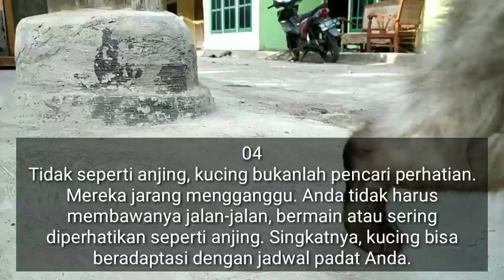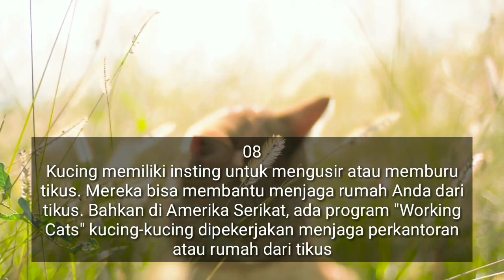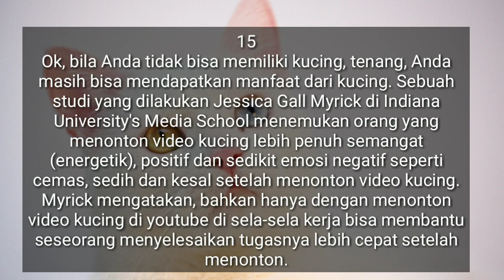Pelihara kucing? Berikut ini alasannya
15 Alasan anda perlu memelihara kucing